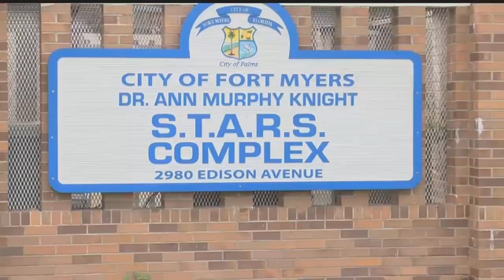Career fair bringing job opportunities to Dunbar community